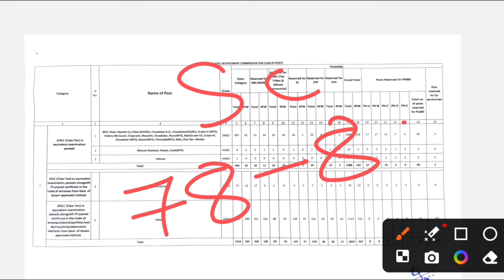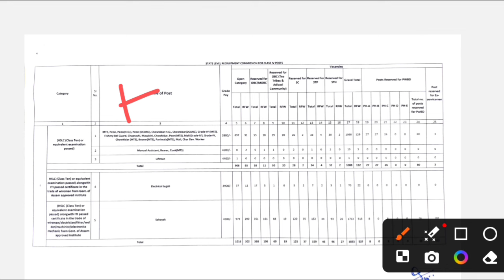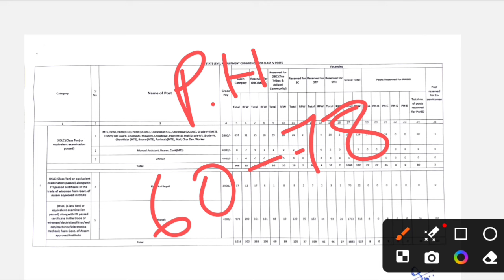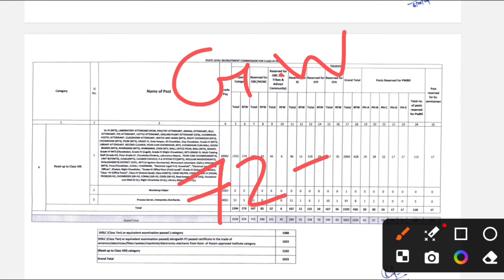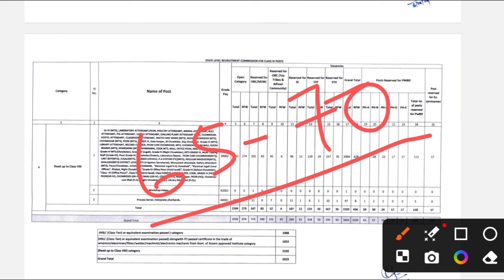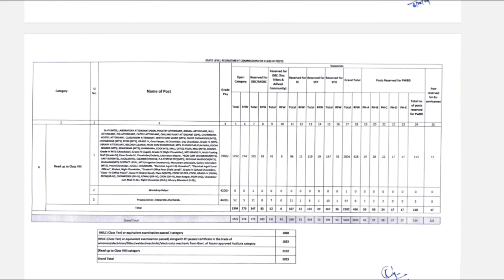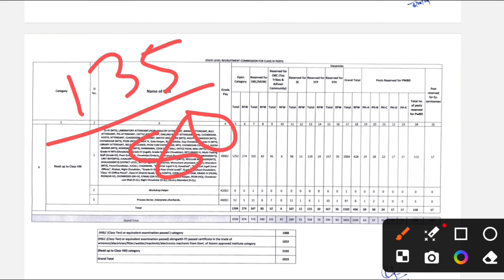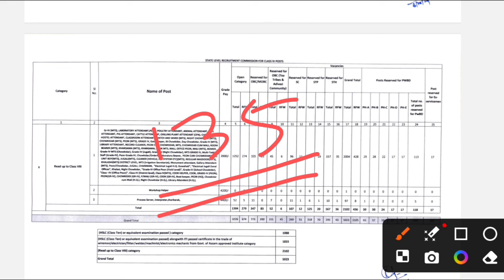adre grade 4 cut off 2024//ADRE Grade IV Expected cut off 2024 adre//adre 2.0//ADRE 2.0 cut off#adre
ADRE Grade IV Expected cut off 2024
ADRE Grade IV Expected cut off
ADRE Grade 4 cut off
ADRE 2.0 expected cut off
ADRE Grade 3 grade off